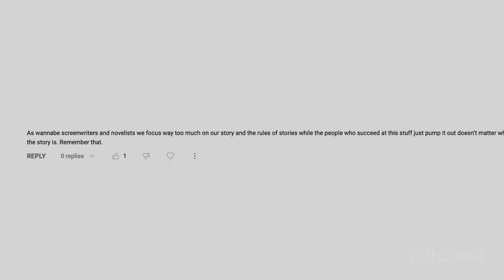If The Story Is Bad Nobody Cares About The Concept - Steve Douglas-Craig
In this Film Courage video interview, we ask Steve Douglas-Craig about story concepts.

After graduating from the AFI, Steve was recruited by Sony Pictures Entertainment to work as a Story Editor & Acquisitions Executive for the Worldwide Acquisitions team in Los Angeles where he received an induction into story & business development, feature film packaging, domestic & international distribution, theatrical marketing & product acquisition. He helped develop & shepherd film titles including Terminator: Salvation, The Book of Eli, Django Unchained, War Room, Don’t Breathe (Sequel current in post-production), the Insidious horror movie franchise, Manchester By The Sea, The Grudge (reboot), Searching, Arrival, Whiplash, The Call, Attack The Block & many others (including TV releases – The Tudors, House of Cards).

Steve's tenure at Sony Pictures Worldwide Acquisitions was followed with a promotion to Senior Story Editor & Creative Executive at Screen Gems where he was involved in the development & release of theatrical titles like the recent releases of Monster Hunter & the adaptation of James Herbert’s novel – The Unholy. Before that he helped shepherd Black & Blue, The Intruder, Possession of Hannah Grace, Brightburn, & Slender Man. He was also heavily involved in developing content strategies that attracted financiers & talent to specific projects for the studio.

Steve is also a professional screenwriter having worked as a freelance staff writer for the hit CBS TV series Hawaii Five-O over a number of seasons & currently has a pilot & several feature films (including a creature feature) going out through his literary managers in Los Angeles.

AUDIO